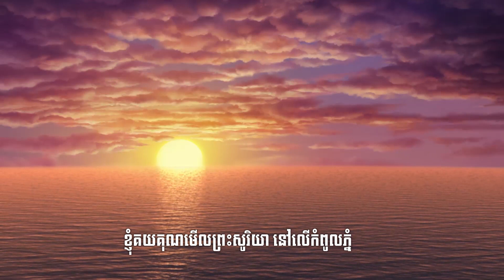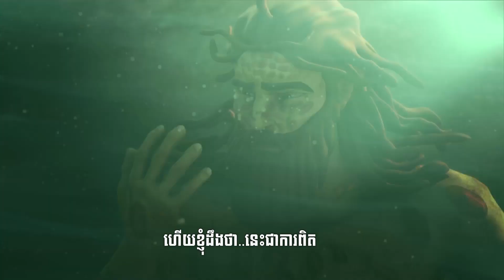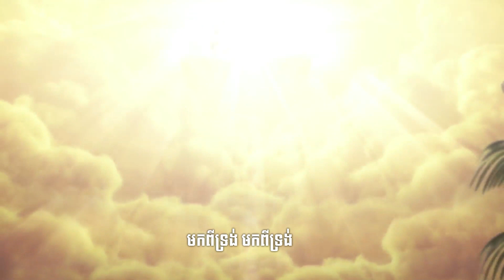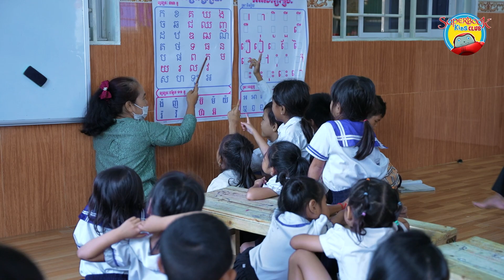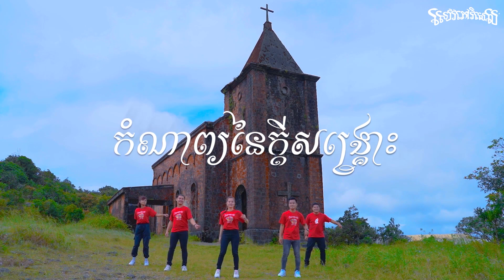[Full episode 30] រឿងព្រះនឹងផ្គត់ផ្គង់ | God’s provided | Superbook Kids Club season 03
➡️ត្រូវការប្រឹក្សាយោបល់
➡️ស្នើសុំកញ្ចប់មេរៀន
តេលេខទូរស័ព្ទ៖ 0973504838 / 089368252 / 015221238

ABA Bank: 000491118, Swift code: ABAAKHPP
(Christian Broadcasting Network Cambodia )

បម្រាម៖
ហាមយកសាច់រឿង ឬ វីដេអូនេះទៅផ្សព្វផ្សាយបន្តដោយគ្មានការអនុញ្ញាត

H/P: +( 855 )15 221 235 / 236 / 237 / 238